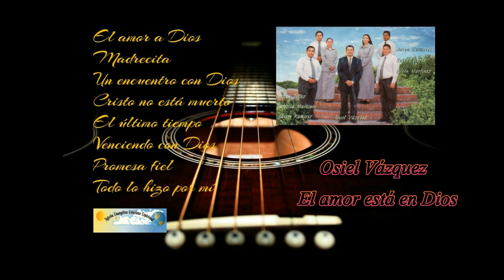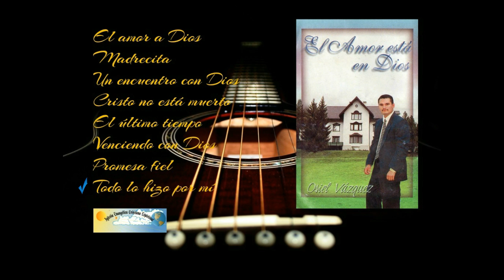Osiel Vázquez - el amor esta en Dios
OSIEL VASQUEZ VOL 2,  AUDIO CASETE, TU MUSICA, TUS RECUERDOS, IECE INOLVIDABLES
EL AMOR ESTA EN DIOS 00:01
MADRECITA 04:06
UN ENCUENTRO CON DIOS 09:32
CRISTO NO ESTA MUERTO 13:21
EL ULTIMO TIEMPO 17:35
VENCIENDO CON DIOS 21:14
PROMESA FIEL 25:16
TODO LO HIZO POR MI 28:23